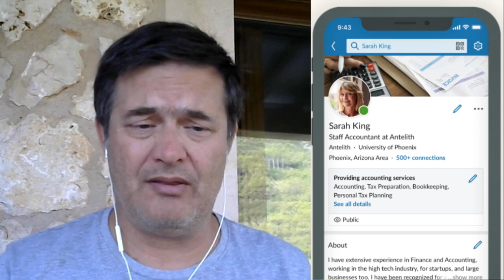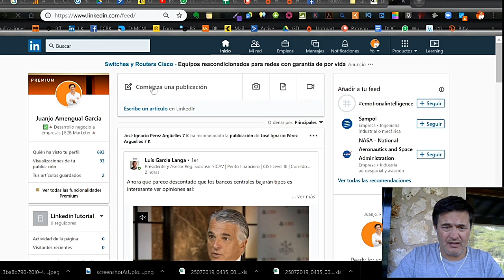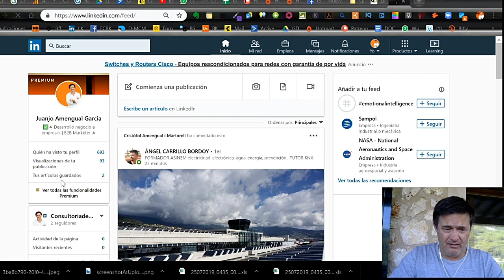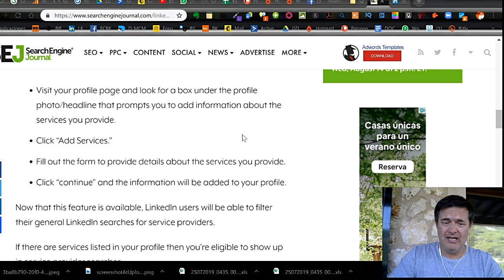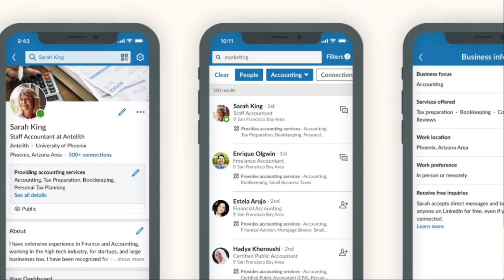Tus especialidades en Linkedin | Nuevo en LINKEDIN | Curso de Linkedin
Novedades en la red b2b de Microsoft. Nos permitirá poner nuestro producto en perfil personal, esto es... nuestras especialidades

Mentoría

▶️ ¿ Quién soy ?